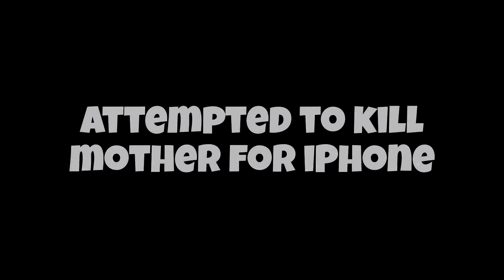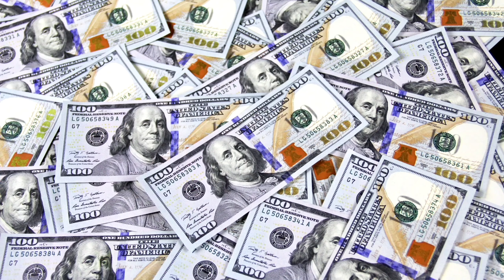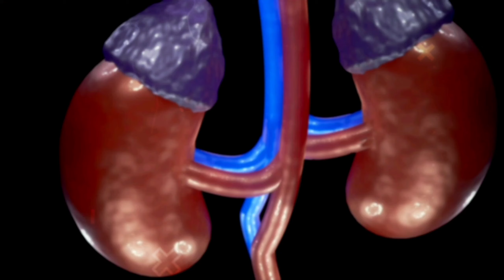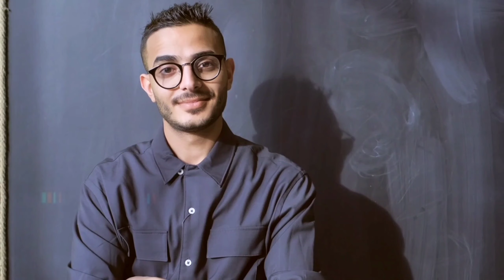The iPhone obsession: crazy things people did to get an iPhone 😲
In this video you will see some crazy things people do to get an iPhone . Hello guys in this video explore some crazy stories of crazy people who did crazy things to get an iPhone and intresting facts.

In this video you will see  5 crazy  things people have done to get an iPhone that you never knew. You will see this video in hindi. You will explore some stories of people who did crazy things for iPhone  see this  video it's amazing and if you like the video please do make subscribe to the channel for more fact Videos.